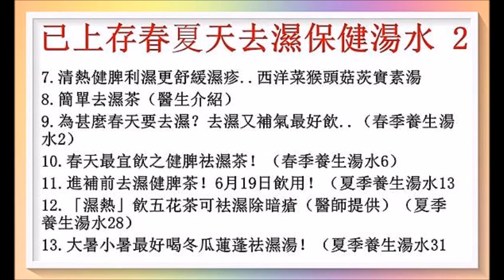春夏去濕湯水溫馨提示！（春季養生湯水31）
4.健脾祛濕節瓜紅蘿蔔抄扁豆湯…特別適合濕疹患者1/2！（夏季養生湯水21）